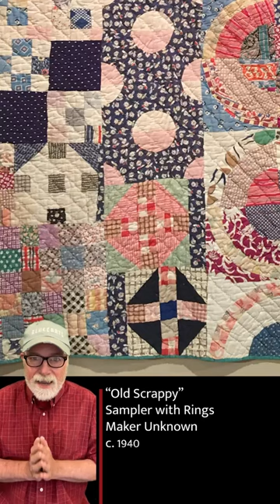Quilts Are Amazing with Ricky Tims - Old Quilts are Mysterious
Scrappy quilts combine lots of different blocks and fabrics. When we look at older quilts they often are mysterious. Ricky Tims tells us about these scrappy wonders that can give us inspiration for our quilts.

Learn more about quilting at TheQuiltShow.com.